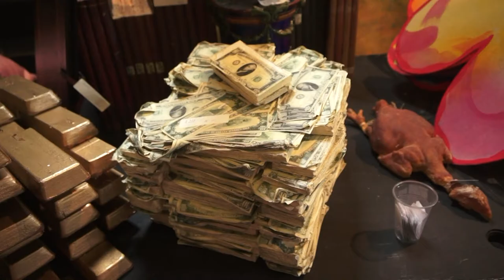Opéra du Rhin - Les Pêcheurs de Perles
Répétition ouverte à l'Opéra du Rhin avec "Les pêcheurs de Perles" de Georges Bizet sous la direction de Patrick Davin et l'orchestre symphonique de Mulhouse et avec une mise en scène de Vincent Boussard. La soprano Annick Massis tient le rôle titre. Une brocante a eu lieu Salle Ponnelle avec des costumes, coiffes, accessoires et décors de l'Opéra. — à Strasbourg.